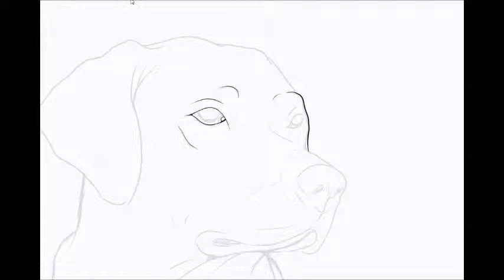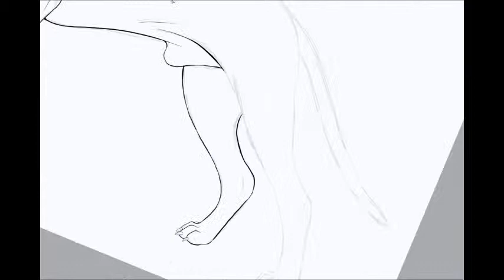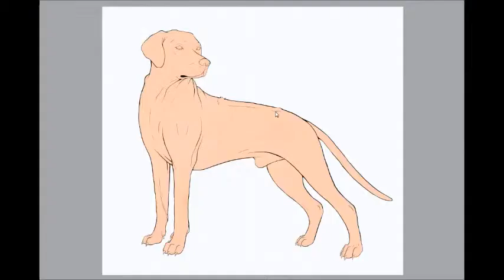Commission Speedpaint Ridgeback Aron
Commissioned Artwork of a Ridgeback named Aron.

Done in Paint Tool Sai and Clip Studio Pailt